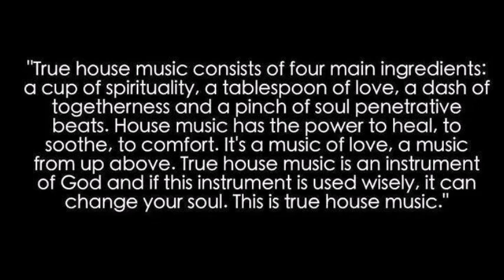The "Lust For The Soul" Series, Vol. 68.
TRACKLIST

Richard Earnshaw feat Ursula Rucker & Roy Ayers- Rise (Original Mix)
LTJ Experience- You will know (Original Mix)
The Sunburst Band & Sunlightsquare- Perdoname (Dave Lee's Latin Escapade Mix)
Alan Sorrenti & Anane Vega feat Elements Of Life- Figli delle stelle (Louie Vega EOL Mix)
T Markakis- Say what (Original Caldera Sunset Mix)
Gina Jeanz feat Mumbi Kasumba- Tropic city (Simbad Summer Mix)
Dj Beloved- Grey clouds (Dj Beloved & Dj Spen Remix)
Franck Roger & M Selem feat Chris Wonder- You can be the one (Main Vocal Mix)
Jihad Muhammad- Voices in my mind (Dj Spen & Reelsoul Remix)
Dj Spen feat Cornell CC Carter- Keep your head up to the sky (Original Mix)
Bobby D'Ambrosio feat Michelle Weeks- The day (Dj Spen & Reelsoul Remix)
Eric Kupper feat Chanelle- One man (Original Mix)
*** MUTED *** Donna Summer- Hot stuff (Frankie Knuckles & Eric Kupper Director's Cut Signature Club Mix) (Thanks for WMG...)
David Morales feat Elle Cato- And I am telling you I'm not going (Original Mix)
Ronnie Herel feat Dannis Winston- Another way (Dj Spen & Reelsoul Remix)
Dawn Souluvn Wiliams- I stopped (David Harness Remix)
Turbojazz & Sean McCabe feat Javonntte- Wanna dance (Original Mix)
JT Donaldson feat Penelope Antena- Dis qui (JT Donaldson, Jason Hodges & Cpen Remix)
Risk Assessment & Dj Romain- This must be deep (JT Donaldson & Saison Remix)
Luis Radio & Stefano Guerra- Be glad (Main Mix)
Moon Rocket feat Paula- Reciprocity (Richard Earnshaw Inner Spirit Mix)
Franck Roger & Jovonn- Remember (Rocco Rodamaal Remix)
Artwork, V Underground & Nutownsoul- Time is now (Original Mix)
*** MUTED *** Soul Central- Time after time (Yoruba Soul Remix) (Thanks for WMG...)
Timmy Regisford feat Felicia Graham & Tiger Wilson- Strange and funny (Original Mix)
Big Moses feat Kenny Bobien- Brighter days (Original Mix)